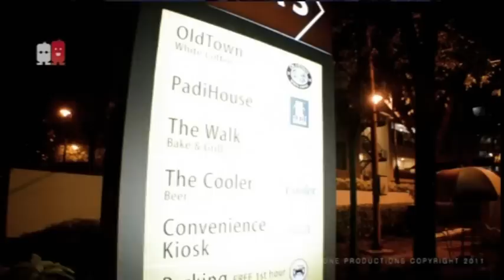Putrajaya Cyberjaya Jazz - Irin Putri Azmi - I Will Survive (Gloria Gaynor)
/Event: Jazz for Progress (aka NTV7 Mag7's "Jazz for the Soul" produced by Irin Putri Azmi

/Song:  I Will Survive
/Original Artist:  Gloria Gaynor
/Composer:   Freddie Perren and Dino Fekaris

/Muhammad Danial Razak - Drums
/Zailan Razak - Bass
/Hiran Benton - Keyboard
/Chamil Arkhasa Nikko - Guitar
/Leo Isabel - Bass

/Venue: Prima Avenue @ Cyberjaya, Malaysia
/Organizer: Putrajaya Cyberjaya Jazz Community, Dakode Music, Arts and Entertainment Community, Prima Avenue @ Cyberjaya